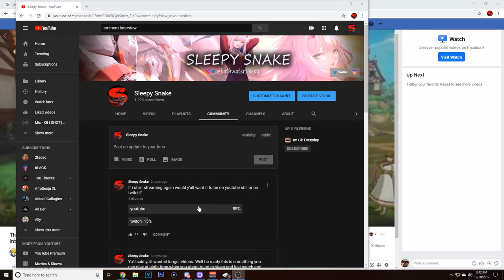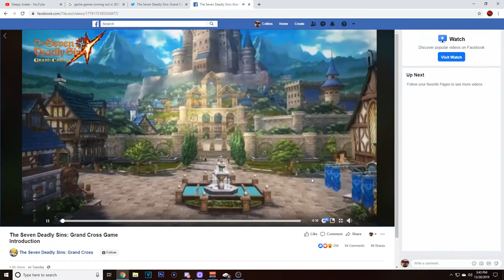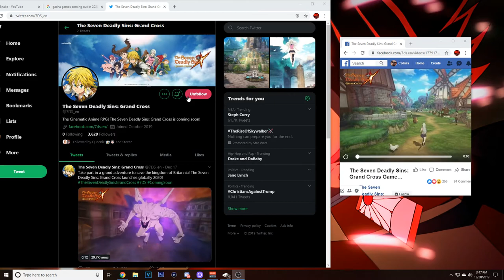I'm Ready For This Game In 2020 | The Seven Deadly Sins: Grand Cross